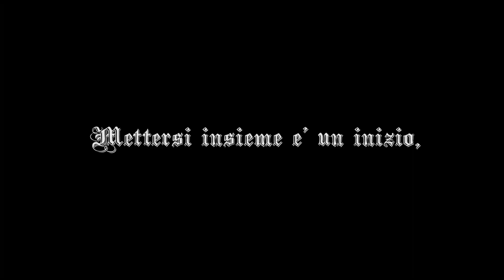🖤❤️ Insieme ❤️🖤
►Il casale Monte Castello è un gruppo folkloristico di Cava de' Tirreni (SA).
Fondato nel 1975 da Francesco Lamberti,ed ha  40 anni di pura storia .

►SEGUICI